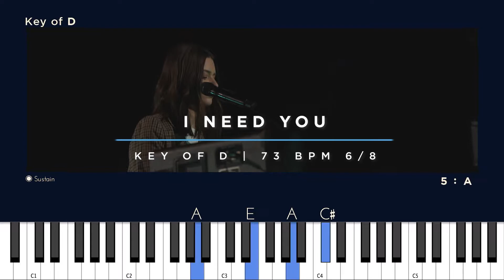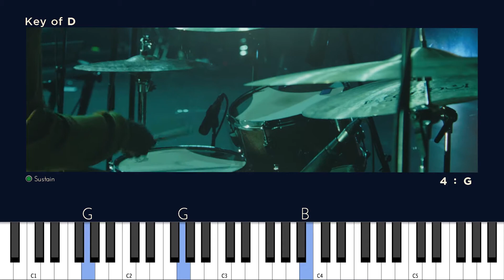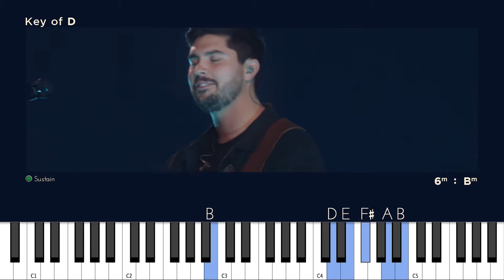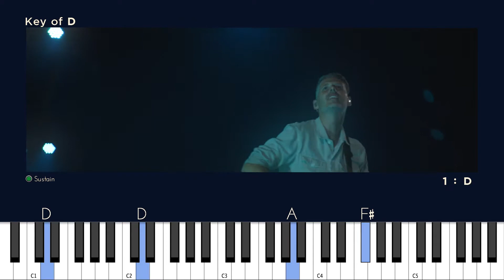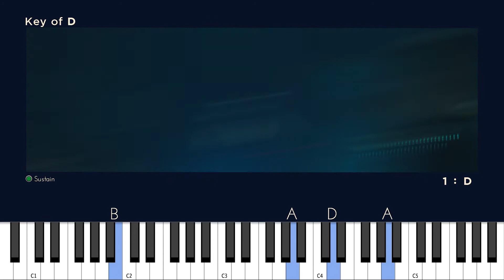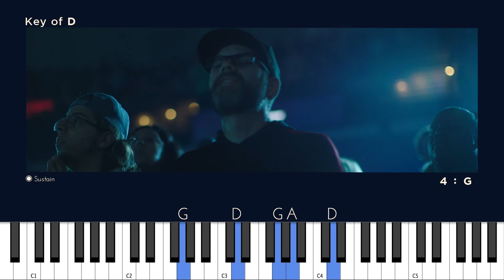I Need You | Piano Playthrough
Piano Tutorial with Julian Collazos for the single "I Need You" by Gateway Worship.

"I NEED YOU" LYRICS

Verse 1
I have this thirst / Only You can satisfy
My heart it burns / With an all-consuming fire

Verse 2
I search and seek / But You’re never hard to find
The more of You I see / The more that I desire

Chorus
I need You / More than the air that I breathe
You’ve captured my heart / Every beat
You’re pulling me closer
I need You / All that I am at Your feet
To pour out my love / And to praise You

Verse 3
There is no one else / There is nothing like Your love
With every taste I get / Jesus I can’t get enough

Bridge
The more I know You / The more I want to

Written by: Matthew Harris, Kyle Lee

0:00 Intro/Verse 1
0:56 Chorus
1:16 Verse 2
1:36 Chorus
2:16 Interlude/Bridge
2:56 Bridge
3:34 Chorus
4:14 Bridge/Outro